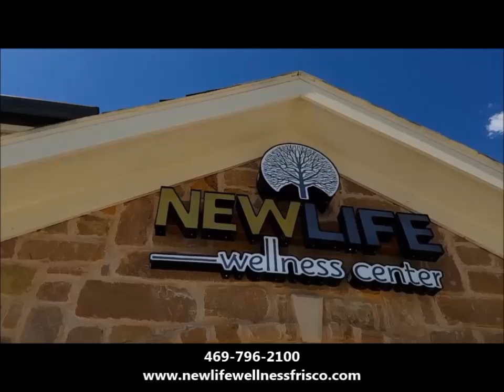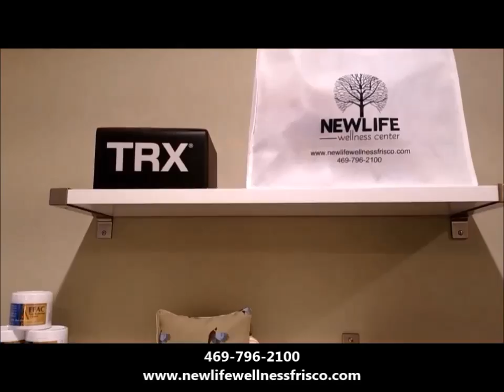Acupuncture Specialist Frisco Texas Acupuncture Specialist Frisco Texas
Clinic, Acupuncture, Frisco, TX, Texas, treatment, Acupuncturist, acupuncture treatment

Dr. Andrew Lee – New Life Wellness Center

Partnering in Your Health
We help people who are limited in their daily activities and stopped doing things they love to do because of pain. We are Wellness Center specializing in stress management, women’s health, health maintenance, and pain management including lower back, neck, shoulder, and knee pain. We incorporate acupuncture, physical therapy or combination of both called Acutherapy.
– Orthopedic/Sports Injuries
– Fibromyalgia
– Headaches
– TMJ
– Stress Related Symptoms (sleeping disorder, anxiety, irritability)